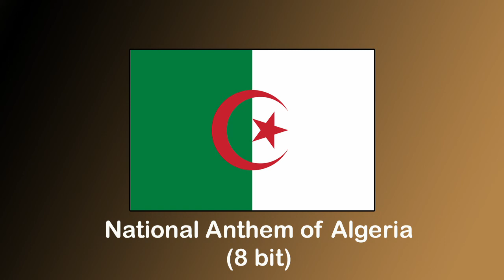National Anthem of Algeria (8 Bit)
8 bit done by me